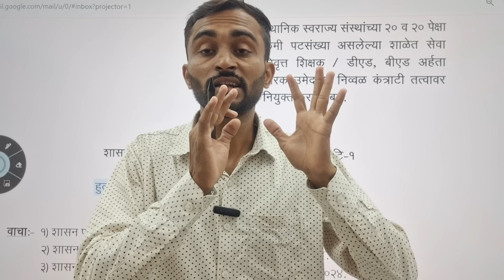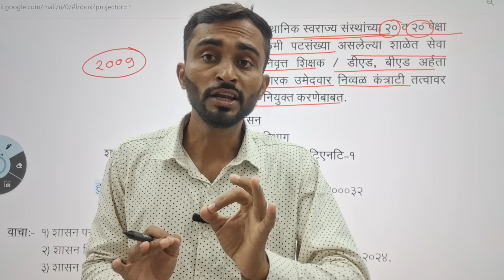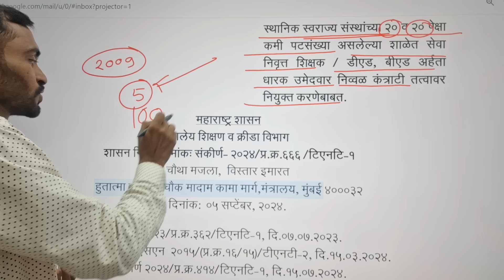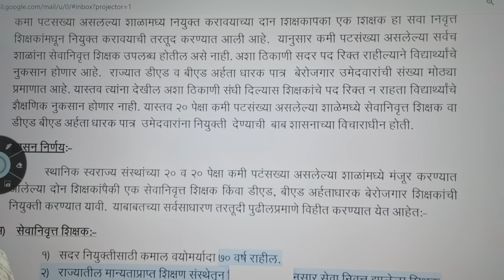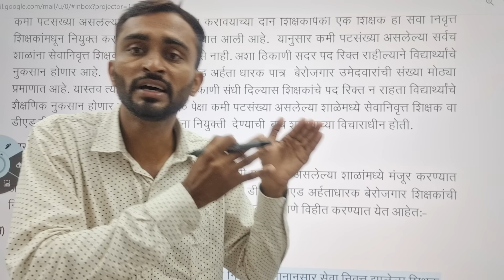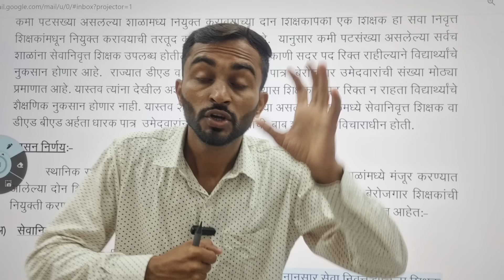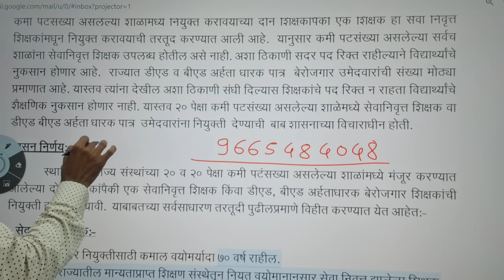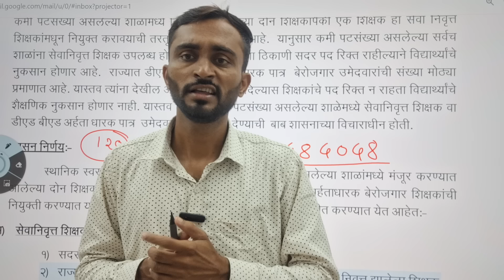कंत्राटी शिक्षक भरती GR || अनुकंपा TET exam || का करते सरकार असे पुढे काय करावे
maha tet exam syllabus
maha tet exam syllabus in marathi
maha tet exam 2024 apply online
maha tet exam pattern
maha tet exam kab hai
maha tet exam date 2024
maharashtra tet exam date 2024
maharashtra tet exam date
maha tet 2024 exam date in marathi
maha tet upcoming exam date
maha tet exam 2024 application form last date
maha tet exam 2023 application form last date
maha tet next exam date
maha tet exam date 2024 last date
maha tet exam form 2024
maha tet exam form
maha tet exam form date
maha tet exam form date 2023
maharashtra tet exam form last date
maha tet exam online form
maha tet exam 2022 application form last date
f ma exam
f=ma exam aapt
gt exam matrix
gt math test practice
gmat exam test
ma'am exams - gilbert
maha tet exam hall ticket
maharashtra tet exam kab hai
maha tet exam 2023 hall ticket download
hha tetra max tournament
maha tet exam information in marathi
maharashtra tet exam paper in marathi
when is maha tet exam 2024
when is maha tet exam 2023
maha tet 2024 exam date in maharashtra
tet exam kadhi ahe
k tet exam details
k tet exam
khan academy tests
khan academy ets
k state math exam archive
maha tet exam date 2024 latest news
maha tet exam result
maha tet 2024 exam date latest news
maha tet
mahatait exam
maha tet exam 2024 maharashtra
ma'am exams reviews
ma'am exams services
ma'am exams
maha tet exam notification 2024
maha tet exam notification
maharashtra tet exam notification
maha tet next exam date 2023
maha tet exam 2024 notification
national math exams
nha cet exam passing score
nha exam test
syllabus of maha tet exam
maharashtra tet exam paper pattern
maha tet exam paper pdf
maha tet exam paper 2021
maha tet previous exam paper
which documents required for tet exam
how to prepare for tet exam
how many attempts for tet exam
p sat exam
pharmacy tech exams
pharmacy technician examination
maha tet exam qualification details in marathi
maha tet question paper
qmha exam questions
maha tet qualification
maha tet maths question paper
maha tet exam result 2021
maha tet exam result 2014
maha tet exam result 2023
maha tet exam registration 2024
maha tet exam result 2022
maharashtra tet exam result
maha tet 2013 exam result
maha tet exam 2019 result
maha tet 2015-16 exam result
tet exam rules
tet exam is for what
maha tet exam syllabus pdf in marathi pdf
maha tet exam syllabus 2023
maha tet exam 2023 syllabus
ema ssat prep
what is maha tet exam
tet/met exam
uh manoa exams
u matcha
unomaha testing center
uh manoa test scores
ma vtel exam
examen mate
exa math
maharashtra tet exam previous year question papers
zeta exam
mahatet environmental studies 2019
mahatet environmental studies
maha tet exam 2022
maha tet exam 2024 syllabus
maha tet exam 2021 result
maha tet exam 2024 in marathi
maha tet exam 2023 result
maha tet exam 2024 application form date
4th grade exam
4th grade math exam pdf
4-8 math certification texas
5th grade exam
5th grade math exam pdf
5th math test
5th grade final exam math
6th grade exam
6th grade math exam 2022
6th math test
6th grade math exam pdf
7th grade exam
7th grade math exam practice
7th grade math exam pdf
7th math test
8th grade exam
8th grade math exam practice
8th grade exam 2022
8 grade exam
9th grade exams
9th grade math exam practice
9th grade math exam pdf
9th grade exam practice